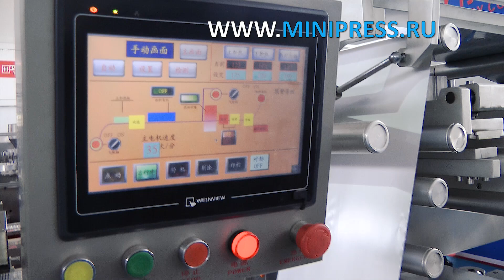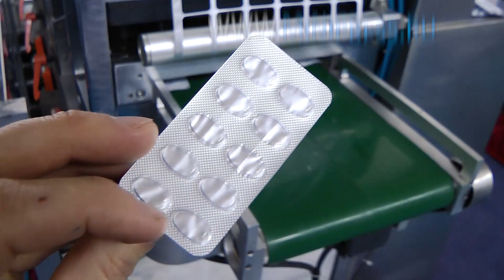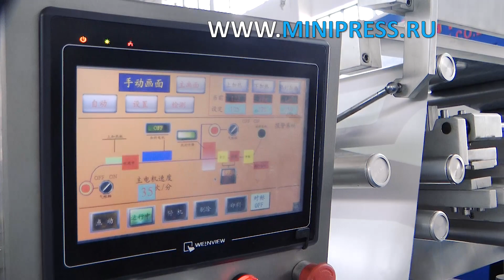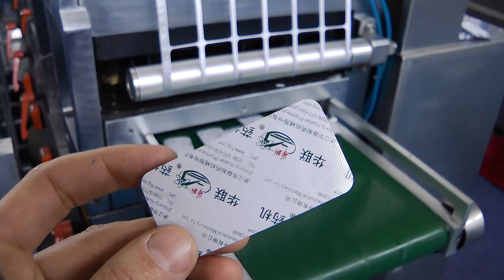Машина для дозирования и укупорки стеклянных флаконов алюминиевыми крышками Minipress.ru